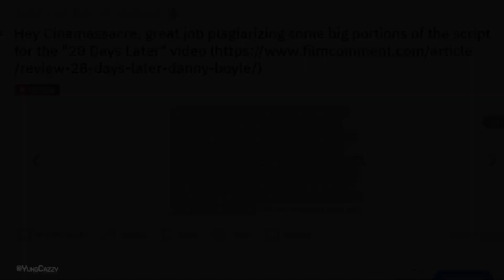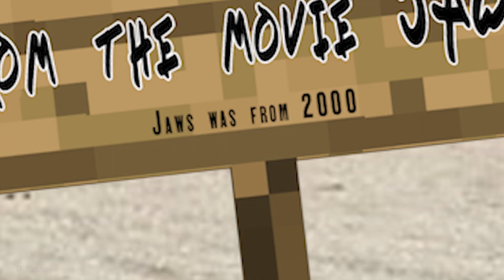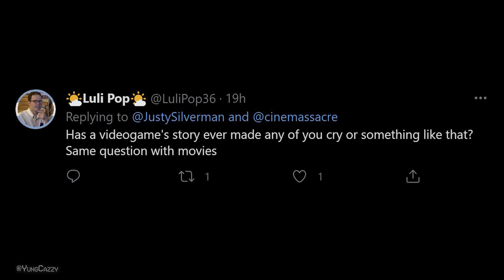Cinemassacre Podcast: EP 8 HIGHLIGHTS! | (CM MEMES)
THIS MEME IS COPYRIGHTED! YOU CAN NOT PLAGARIZE IT OKAY! THANKS

LOVE YOU GUYS & STAY DANK!

HUGE SHOUT OUT to u/terminalblue for the hilarious copy/paste logo he let me use!.